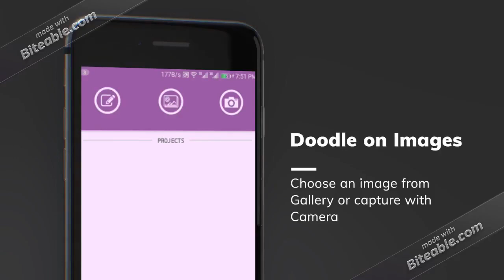Doodle: A Minimalistic Paint App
Doodle is a complete art tool to help bring out your inner artist. The application offers a wide range of features, which allows you to express yourself without limits.